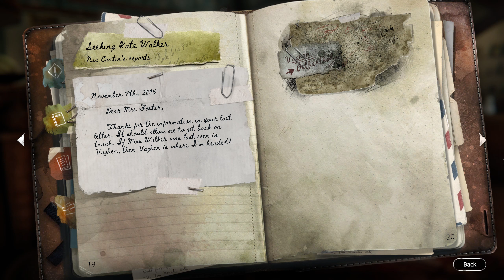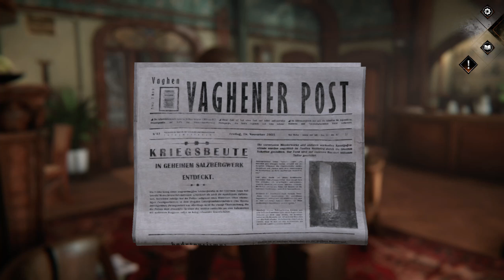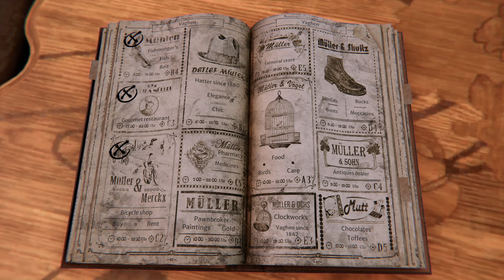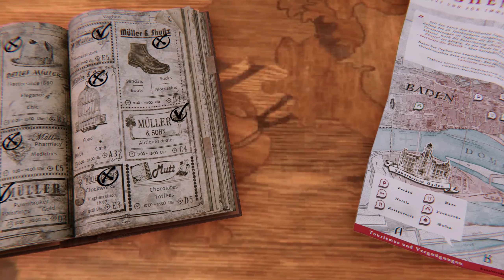Syberia: The World Before Walkthrough part 3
Autumn 2005: At the Guest House